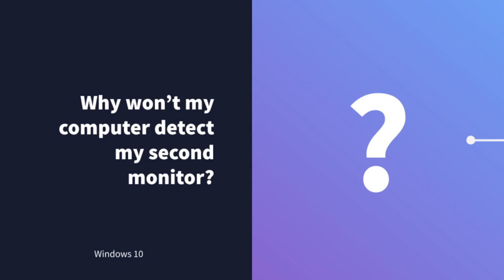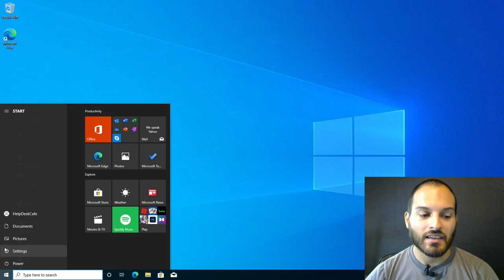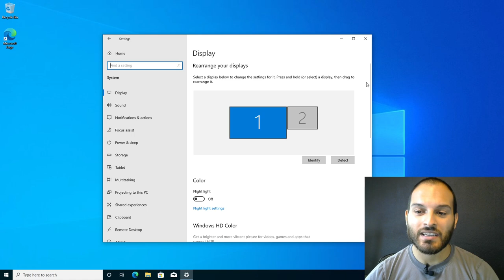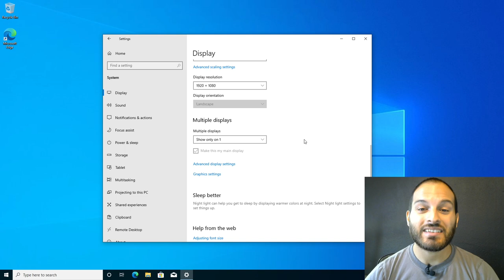Windows 10 Not Detecting Second Monitor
Find out how to troubleshoot Windows 10 not detecting your second computer monitor.

00:00 Introduction
00:09 1. Check Cables
01:09 2. Set Display Settings
03:56 3. Check Brightness Level
04:45 4. Disconnect then Reconnect
05:29 5. Change Cable Type
06:07 6. Replace Monitor